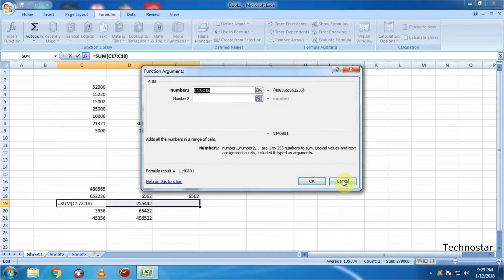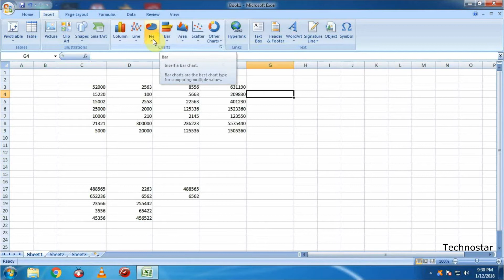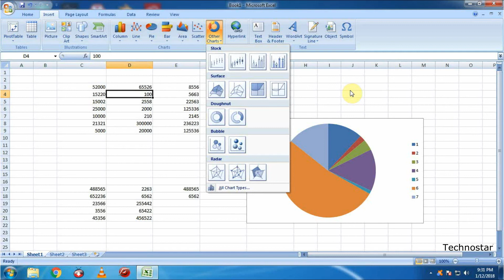MS Excel Tips and Tricks | Technostar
In this video I am going to tell you some tips and teach you some tricks on how to get your work done fast in MS EXCEL sheet...